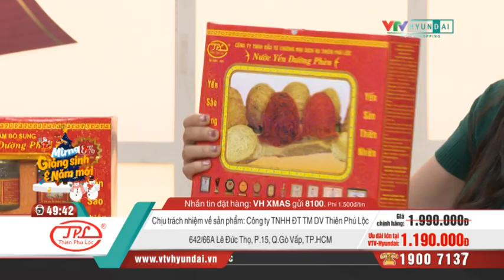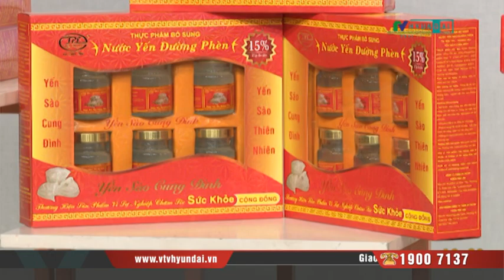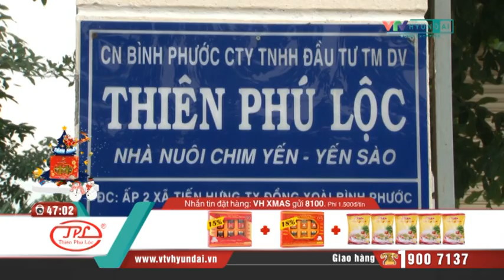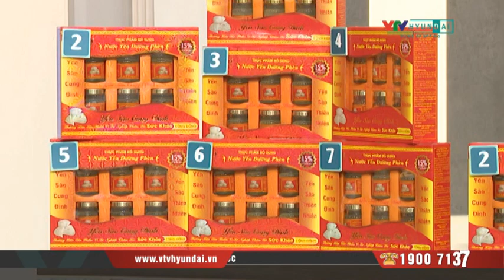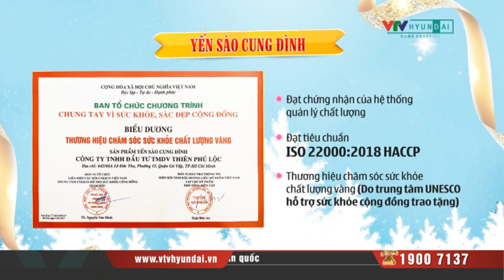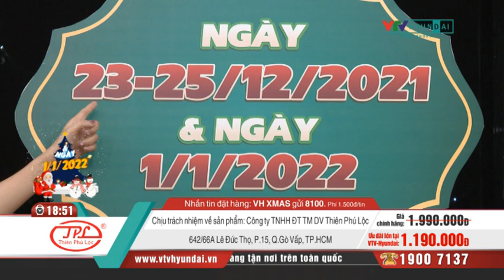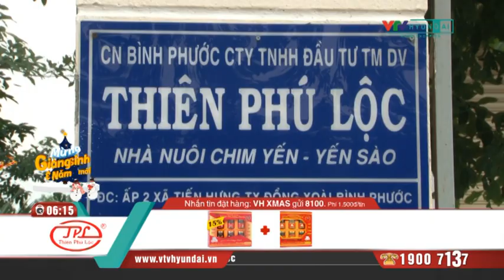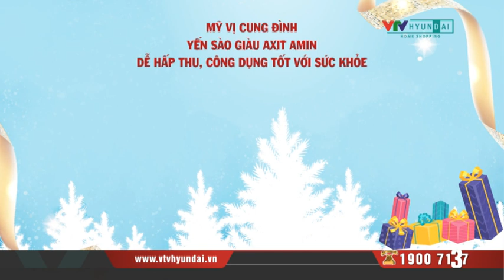[VTV-HYUNDAI] YẾN SÀO CUNG ĐÌNH-Bộ 9 hộp nước yến đường phèn18% + 1 hộp yến sào 15%+ 5 gói cháo yến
LINK MUA SẢN PHẨM, ĐẶT NGAY:
Các gian hàng của VTV-Hyundai Home Shopping:
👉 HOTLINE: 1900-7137